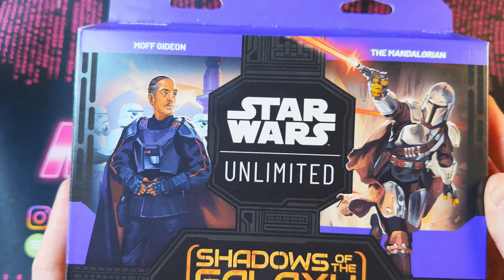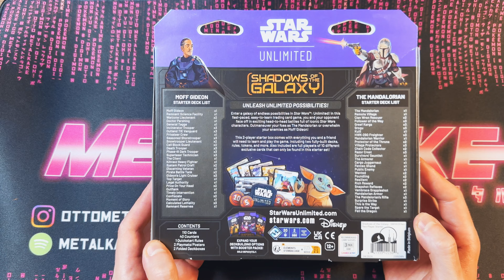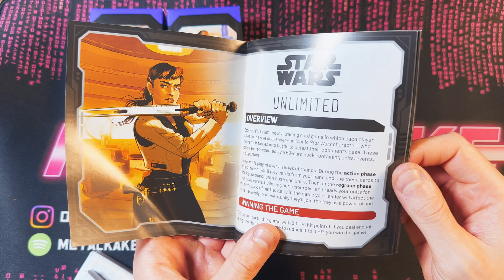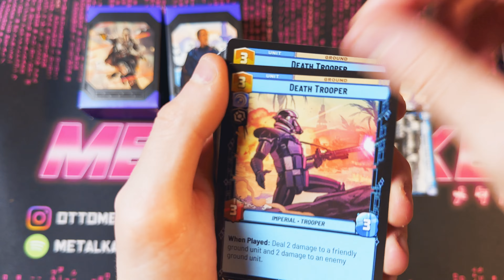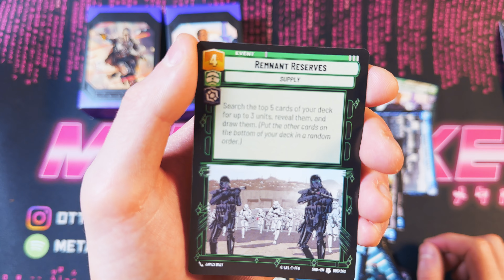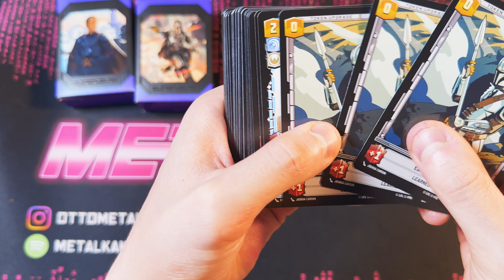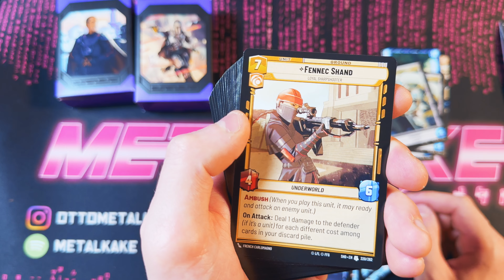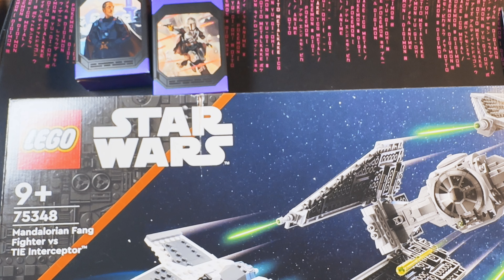STAR WARS UNLIMITED THE MANDALORIAN VS MOFF GIDEON!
Availlaan Star Wars Unlimited Shadows Of The Galaxy 2-player starter!

Tilaukseen myös tietysti  @Kaskem